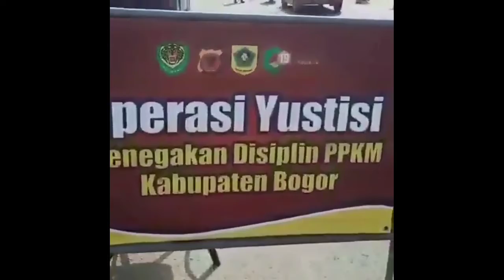Rombongan Moge MeLanggar Ganjil Genap di Kota Bogor, 3 Pengendara Diamankan Polisi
Rombongan Moge Langgar Ganjil Genap di Kota Bogor, 3 Pengendara Diamankan Polisi

Kepolisian Resor Bogor Kota telah mengidentifikasi rombongan pengendara motor gede (moge) Harley-Davidson yang diduga melanggar aturan ganjil genap pada Jumat (12/2/2021).

Ada tiga orang dari 12 pengendara moge dari kelompok itu yang diamankan petugas kepolisian.

Ketiga orang itu terbukti melanggar aturan.

Berdasarkan hasil penyelidikan, mereka menggunakan pelat nomor kendaraan yang tak sesuai dengan aturan ganjil genap pada Jumat kemarin.

Kepala Polresta Bogor Kota Komisaris Besar Susatyo Purnomo Condro mengatakan, usai diperiksa di kantor kepolisian, ketiganya langsung diserahkan kepada Tim Satuan Tugas (Satgas) Covid-19 Kota Bogor untuk menjalani sidang administratif.

Dini hari tadi kami berhasil mengidentifikasi dan mengumpulkan data rombongan moge tersebut. Ada tiga orang yang menggunakan pelat ganjil," kata Susatyo, Sabtu (13/2/2021).

Susatyo mengungkapkan, polisi langsung melakukan pelacakan setelah viralnya video yang memperlihatkan rombongan moge tersebut melanggar aturan ganjil genap dan lolos pemeriksaan kendaraan di pos check point Simpang Yasmin.
Ia menuturkan, awalnya rombongan yang berjumlah 12 pengendara moge ini berangkat dari Bintaro, Tangerang Selatan, menuju kawasan Puncak pukul 06.00 WIB.

"Ini bukan penindakan pelanggaran lalu lintas, tapi penindakan terkait protokol kesehatan berdasarkan Perwali, sehingga setelah kami bawa ke Polresta, kami serahkan ke Satgas Covid-19 Kota Bogor untuk dilakukan penindakan," ujar dia.

Sebelumnya, beredar video rombongan konvoi moge Harley-Davidson melintas di ruas Jalan Pajajaran, Kota Bogor, Jawa Barat, yang lolos dari pemeriksaan ganjil genap, Jumat (12/2/2021).
Dari belasan moge yang melintas itu, ada beberapa kendaraan yang bernomor polisi ganjil.

Padahal, dalam aturan ganjil genap yang berlaku Jumat kemarin, hanya kendaraan berpelat genap yang diperkenankan untuk melintas.

Berdasarkan informasi, iring-iringan moge berpelat B itu memasuki kawasan Kota Bogor pukul 08.30 WIB.

Rombongan tersebut masuk dari arah Jalan Raya Parung, Kabupaten Bogor, melewati Jalan Sholeh Iskandar, Kota Bogor, sebelum melintas di Jalan Pajajaran menuju kawasan Puncak.

Pemerintah Kota (Pemkot) Bogor pun langsung berkoordinasi dengan Polresta Bogor Kota untuk melacak dan mengidentifikasi rombongan moge tersebut.

Selamat Datang di VIDEO TRENDING 🇮🇩

Sebuah Channel YouTube yg menayangkan Informasi Terupdate Seputar Berita , Informasi Selebriti , Berita Viral , Hingga Musik . Kami Sajikan disini.
 Stay Enjoy ,.. ✌️

▪️VIDEO TRENDING ✔️